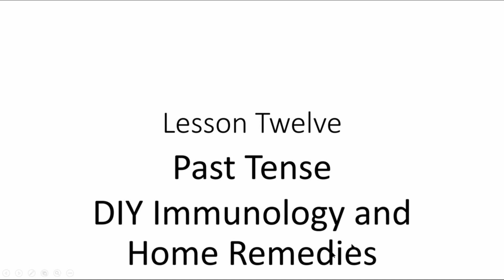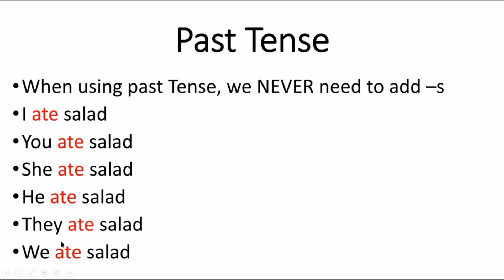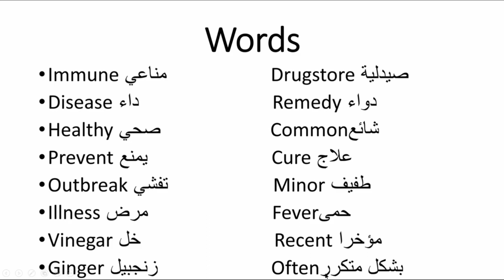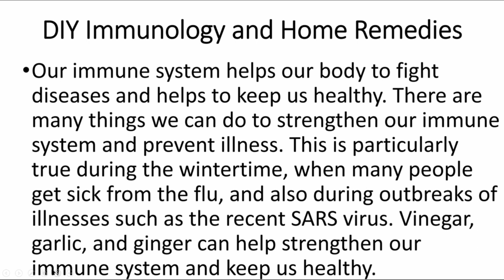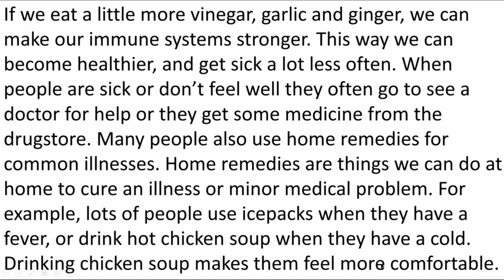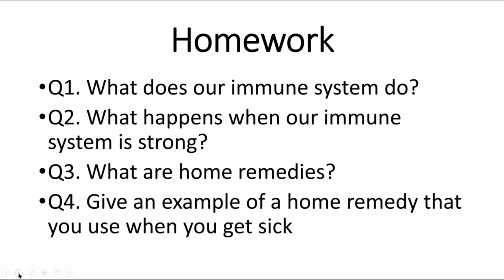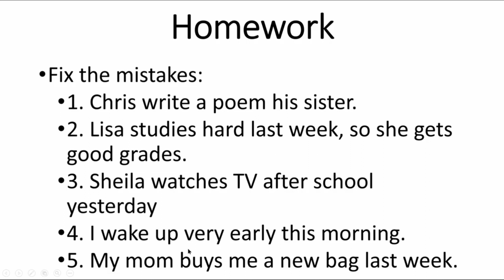TWS ESL Level 5 Class # 14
Lesson 12
Prepared BY:
Samar Hinnawi